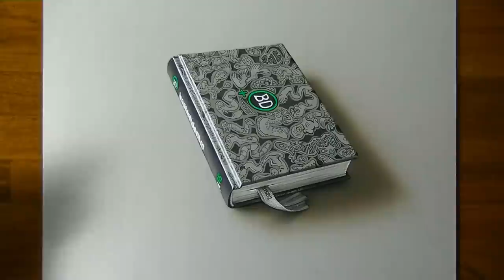Is this real, or just a drawing?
➜ THIS DRAWING TOOK ME: 4:15
(Standard Licence)

This is a preview of one of the agendas of BastardiDentro for the next school year. Super Sped-up version.
Doodle was pretty hard to draw for me at the beginning, but then I enjoyed it. This agenda is very popular here in Italy. Bastardi Dentro stands for Bastards Inside :)